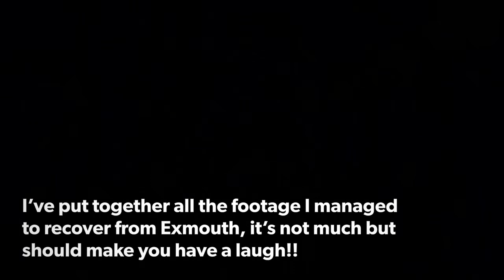Exmouth WA clips!!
Join Jake, Floyd and his dad in Exmouth, fun trip it was. Unfortunately most footage was lost after being told on pc the file is corrupt, so this is what I managed to save!!